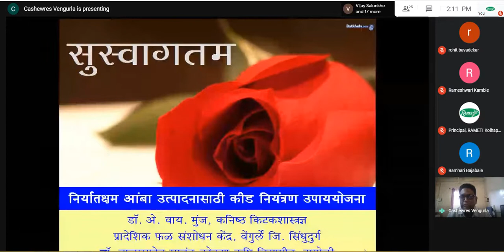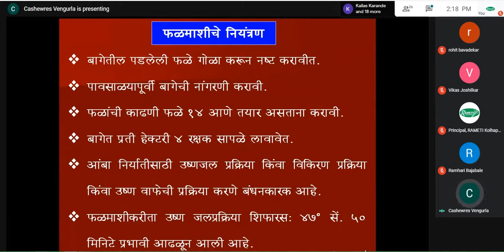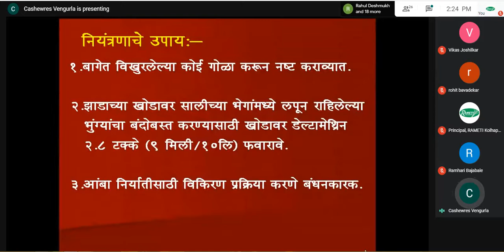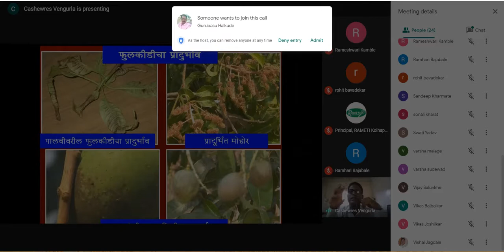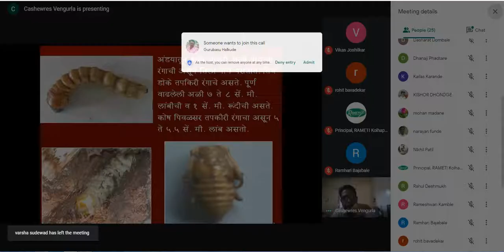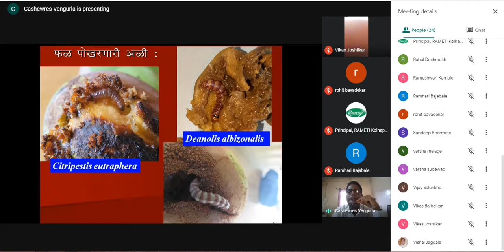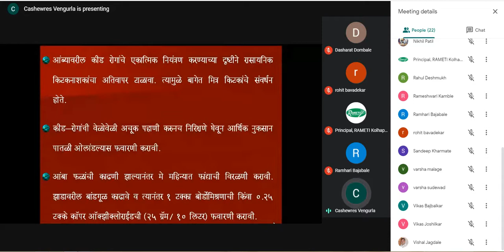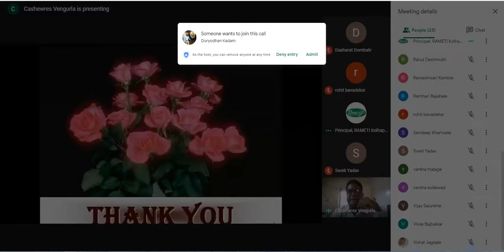निर्यातक्षम आंबा उत्पादनाकरीता एकात्मिक कीड व रोग व्यवस्थापन। डॉ. अजय मुंज